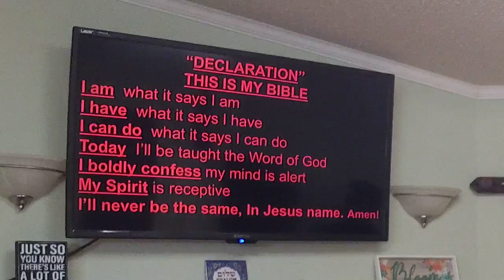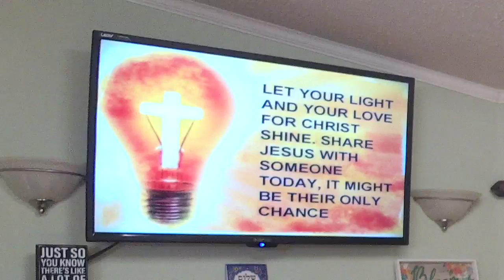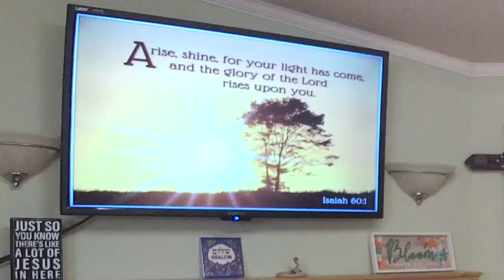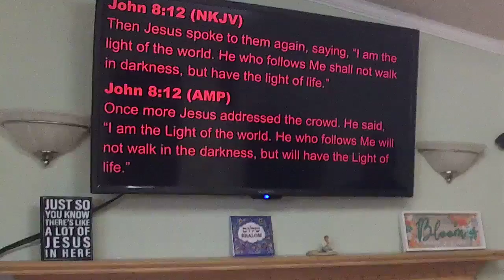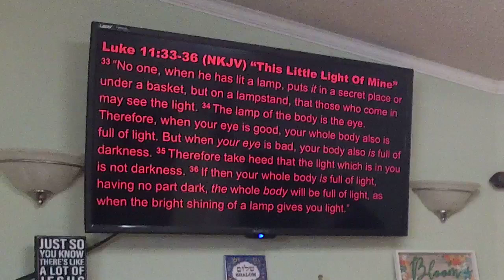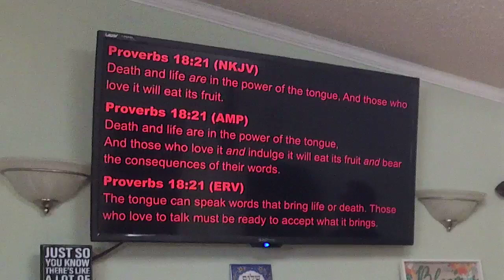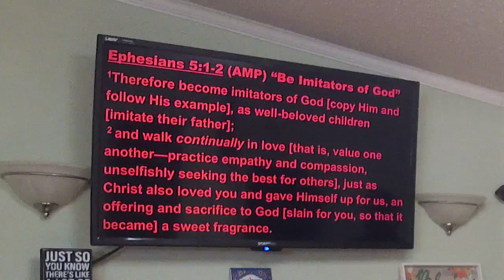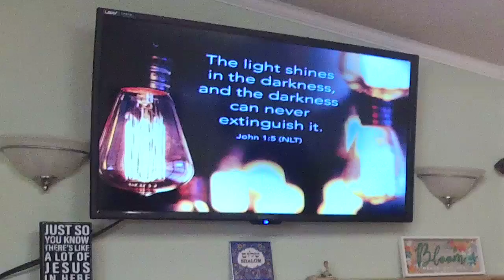Shine For Jesus - Pastor José Cordero - October 27, 2024